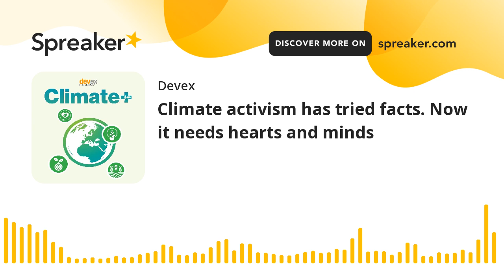#5: Climate activism has tried facts. Now it needs hearts and minds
The United Nations Climate Change Conference known as COP is an imperfect forum for achieving progress on climate change. The discourse that unfolds there is dominated by the global north. Any action agreed upon is nonbinding. It’s heavily attended — and influenced — by lobbyists for the fossil fuel industry.

It may not be the forum we need, but it’s the forum we have, Kumi Naidoo, a climate activist and the former executive director of Greenpeace International, told Devex on the most recent episode of our Climate+ podcast.

“The way I see COP is it's about getting the best out of the really bad system,” he said. COP’s strength lies in its power to shape the narrative around climate change, which up until this point has failed to engage both citizens and governments on the scale that it needs to.

According to Naidoo, the climate movement needs to go beyond data and facts in its messaging — it needs to appeal to emotions, too. Breaking climate out of its silo and recognizing its interconnectedness with human rights, development, and economic systems is the only way forward, and COP has the potential to get that message broadcast on a large scale.

"The reality is that we are seeing, on a weekly basis now, around the world, extreme weather events which are clearly climate-induced events, which are taking lives, damaging infrastructure, destroying livelihoods, and so on,” he said. “Being able to draw attention to those things using the COP as a communicative opportunity is what activism needs to do."

The Climate + podcast is supported by the World Bank. To learn more about efforts to end poverty on a livable planet,